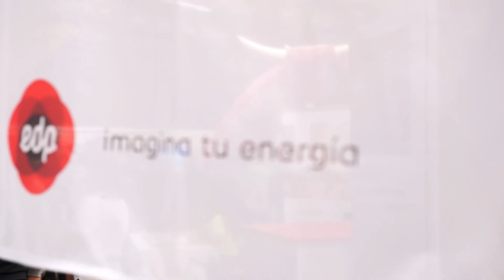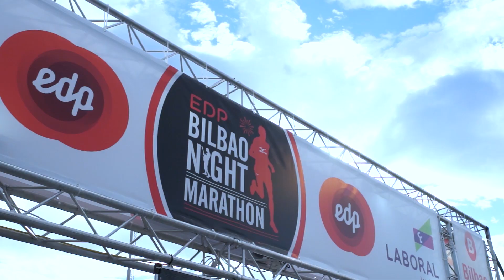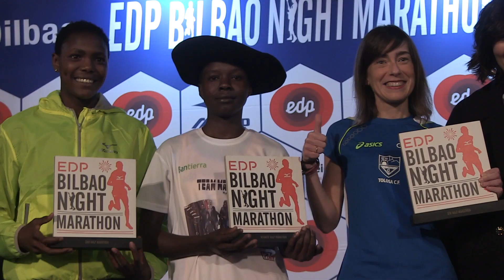EDP Bilbao Night Marathon 2017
El pasado 21 de octubre se celebró la 9º edición EDP Bilbao Night Marathon 2017. ¡No te lo pierdas, revívelo con nosotros!